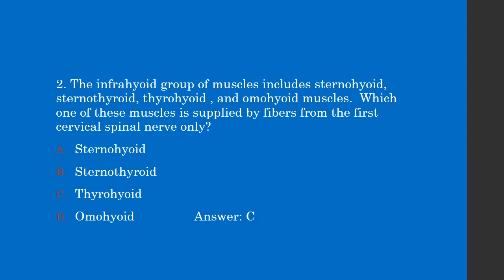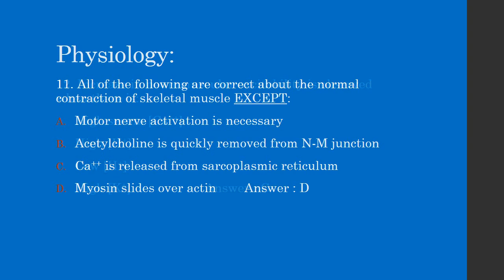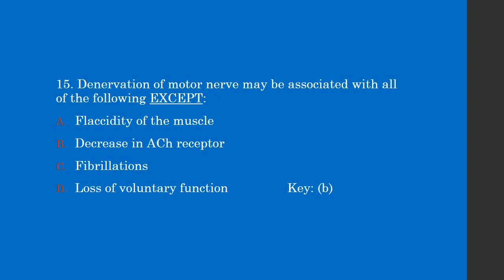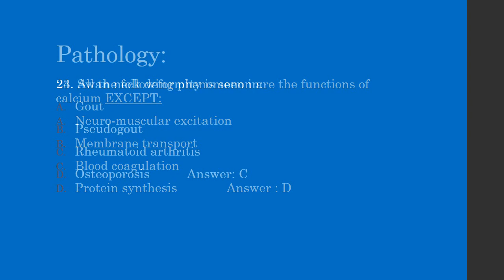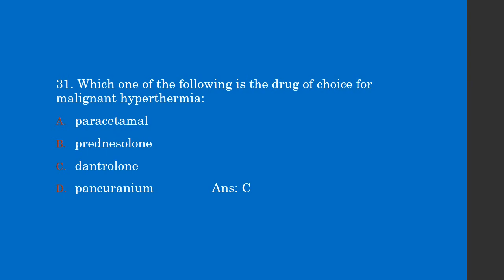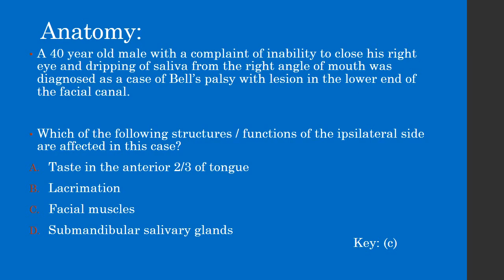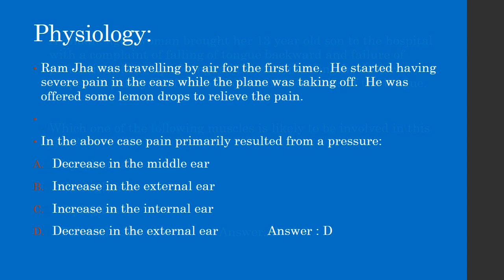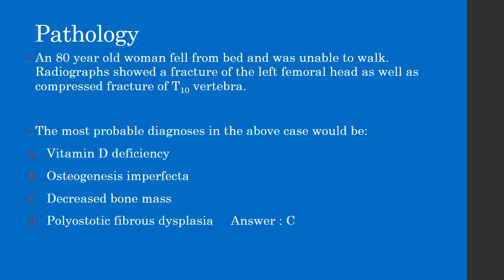Musculoskeletal system MCQs and PBQs Past Questions - BPKIHS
MSK past questions May 2000 BPKIHS